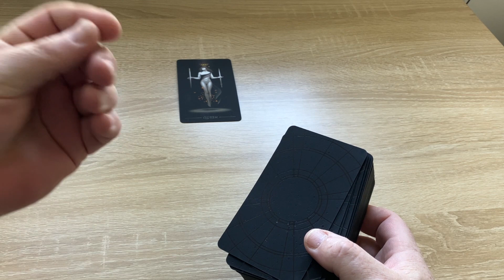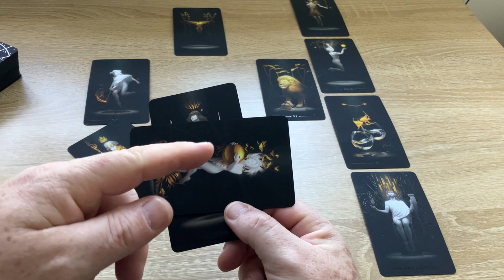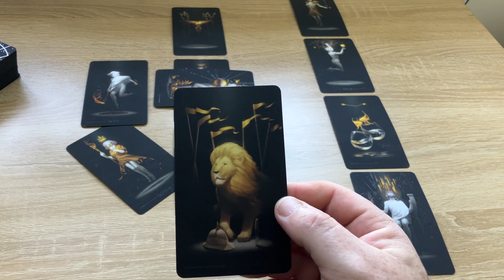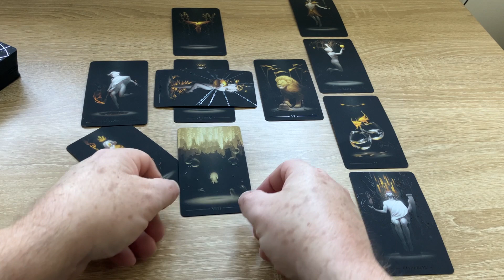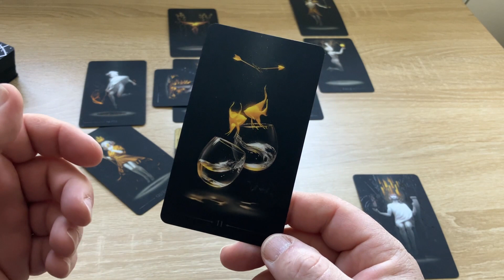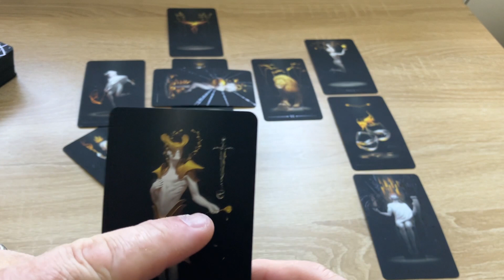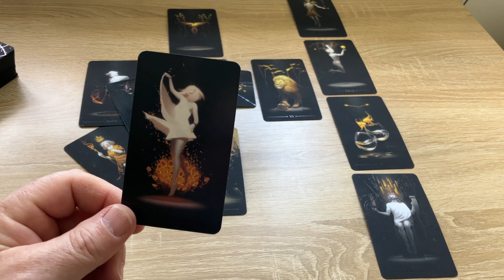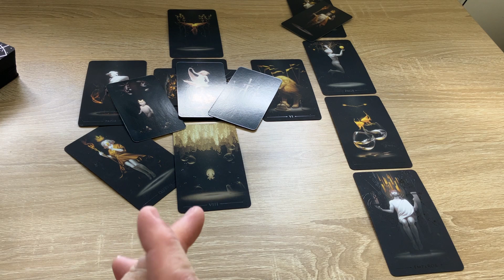Aquarius | Lovely, lovely, lovely, couldn't be better!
Dark Wood Tarot Widely available worldwide
Golden Art Nouveau Tarot Widely available worldwide